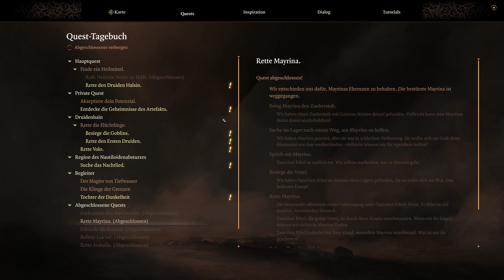⚔️ Baldur's Gate 3 [#32] | ... bevor sie UNS kriegen! - LPT mit " @DerDaniel "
Es liegt in der Natur der Sache, dass ein Spiel, das "der Daniel" einem vorschlägt, direkt damit startet, dass man einen Wurm ins Auge kriegt...
Wir wagen unsere ersten Schritte in diesem digitalisierten "Pen&Paper-Rollenspiel". Glücklicherweise sind wir nicht auf uns allein gestellt und die engelsgleiche Stimme von "Der Daniel" unterstützt uns bei diesem glorreichen Unterfangen.